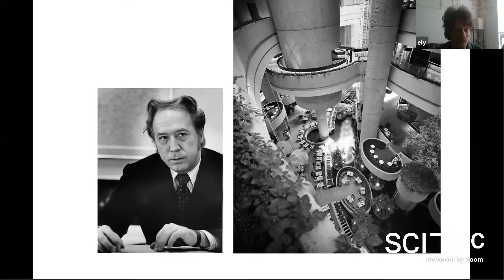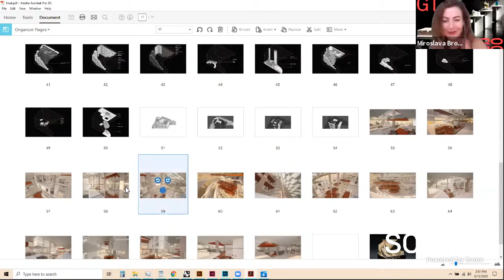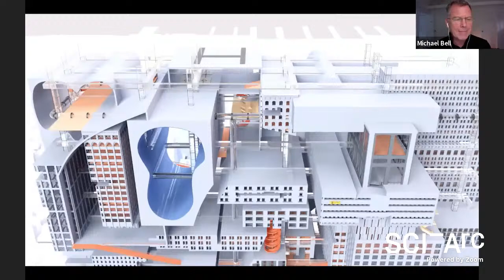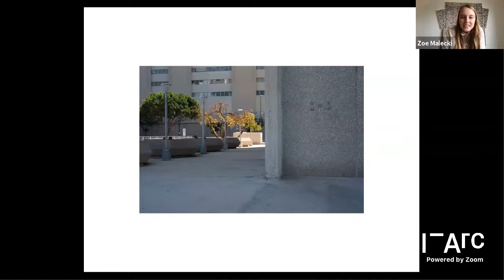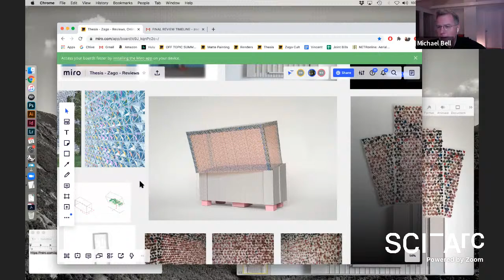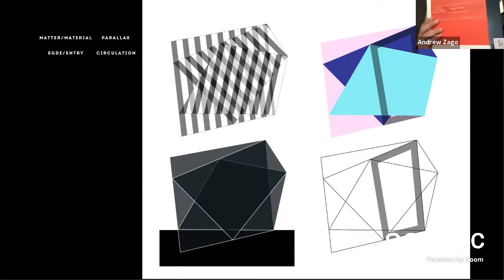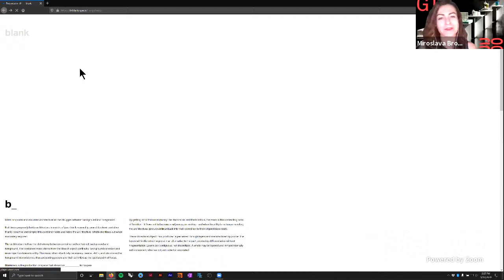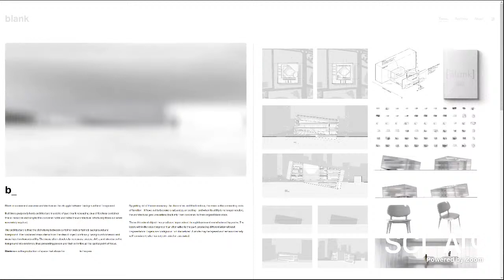GT20 | Thesis Final Review | Session 5 | Group Q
GROUP Q - Group Leader: JOHN ENRIGHT

Thesis Advisors: John Enright, Andrew Zago

Guest Faculty: Michael Bell, Miroslava Brooks, Drake Dillard, Animatou Fall, Rene Peralta, Xu Weiguo

Students/Timeline (PST):

2:00 pm - Intro (15 min)

2:15 pm - ELY RABIN

3:00 pm - BOWEN LIU + YIXIN ZHANG

3:45 pm - Break (5 min)

3:50 pm - ZOE MALECKI

4:35 pm - PRIYANKA RAJANI

5:20 pm - LOURENÇO VAZ PINTO